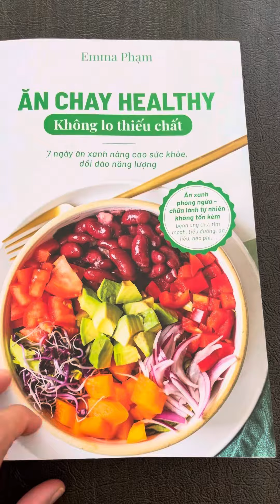Cách làm sốt Hummus từ A-Z rất ngon máy xay chưa đến 500k rất khoẻ ( Ăn chay healthy )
Cách làm sốt Hummus rất ngon từ A tới Z tại nhà rất ngon tốt cho sức khoẻ. Món sốt hummus này ăn kèm với salad, làm nước chấm, làm soup rất ngon. Emma rất thích con máy xay nhỏ xinh của Matsuto xay mịn, nếu bạn nào chưa có máy tham khảo link mua chung nhóm mình nếu cần Chúc cả nhà sức khoẻ làm nhiều món ăn healthy !
Cả nhà mình đăng bài lên cộng đồng Eat Clean cùng Emma nhá